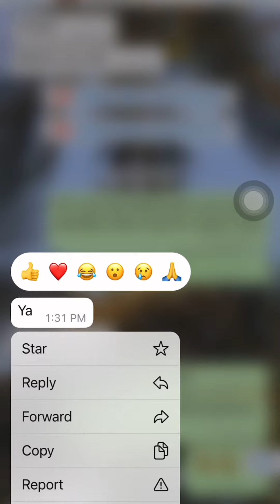my sister picks what I eat in a day bali edition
when your sister gets covid but you have your priorities right *no sisters were harmed in the making of this video

also not sure how people do this so easily over text,,, it literally told me 3 working days and many many voice/video calls to finally get her orders correct 👹 butttt I guess it was worth it because looking back at this video, everything looks so YUMMY!!!

🍻! @cratecafe was the absolute 👌🏻 best find👌🏻 every item is around $6 and you get massive portions and they serve it up to you so 🐙 cute 🐙

fyi: if you go to butterman, try to give them exact the amount,,, I got asked to deal with a $5.70 charge for a $3.70 croissant because they “didn’t have enough change” (though I’m pretty sure I saw ample in their cash register 👀)